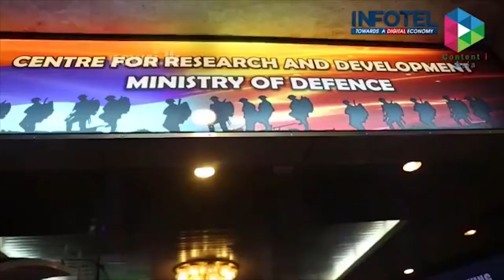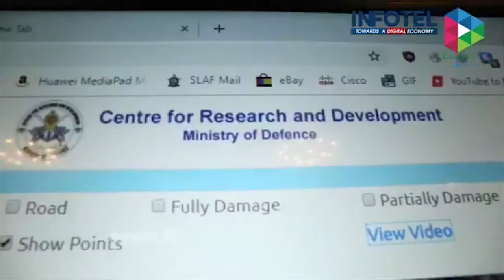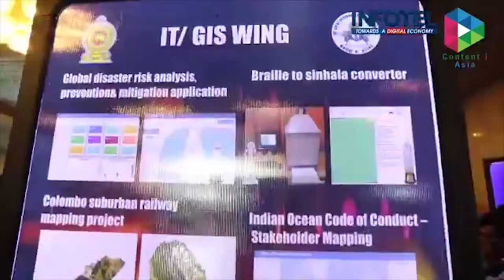Infotel 2018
Infotel Exhibition held on BMICH